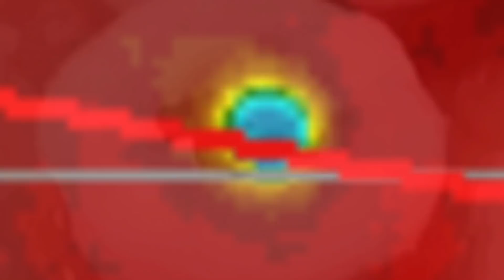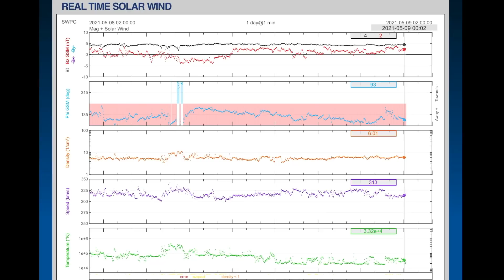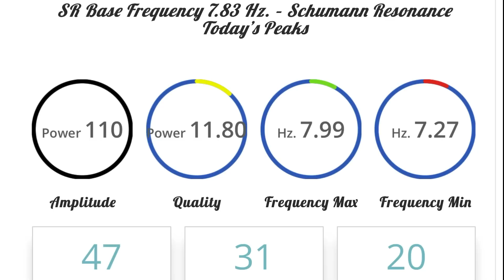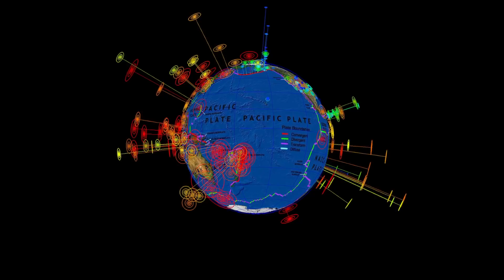WE GOT LUCKY... This TIME, OUR Sun Today / 4.4 Earthquake Nevada / World Weather Forecast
May 8, 2021
WE GOT LUCKY... This TIME / 4.4 Earthquake Nevada / World Weather Forecast
5 Day not so normal World Weather forecast Plus a look at spaceweather for today.
The Morning D.E.W. Store